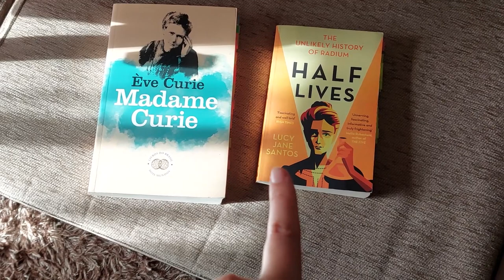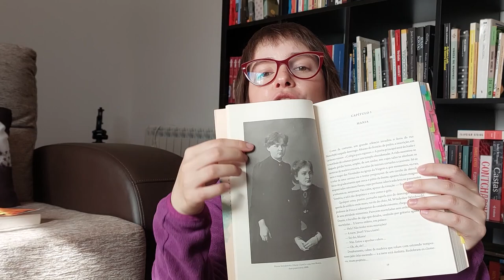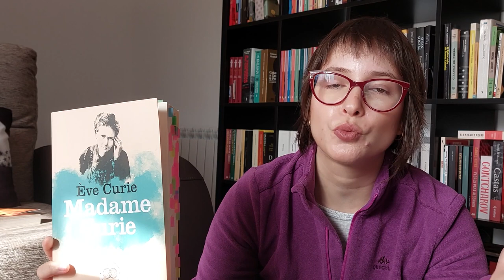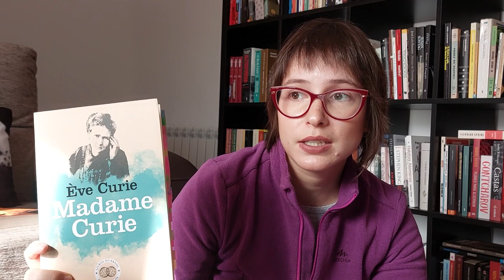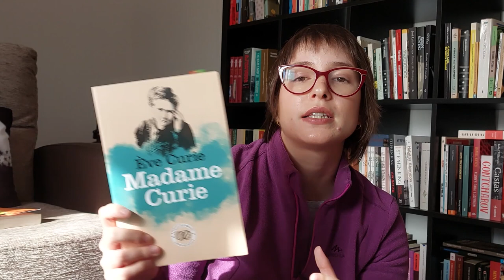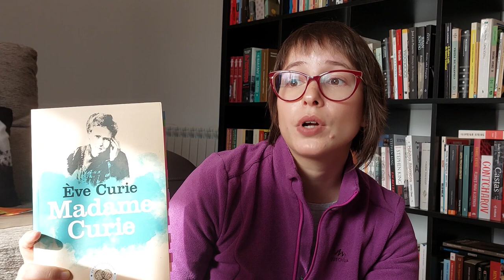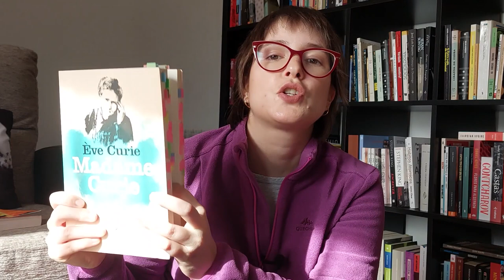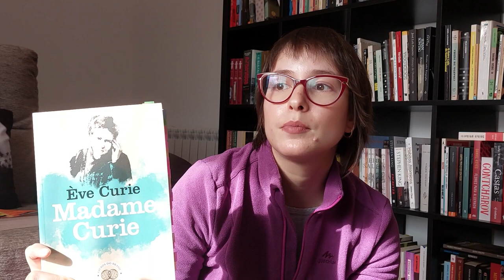Reading Vlog | Two Books Picking Throught the History of Science | Books & Doodles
Hi guys!
Here I present my failed attempt of a reading vlog. I explain myself in the intro 😅 Hope you enjoy!

📚 Books mentioned:
- Madame Curie by Ève Curie
- Half Lives by Lucy Jane Santos

* A partir destes links recebo uma pequena comissão sem adicionar nada ao preço final da tua compra. E é uma maneira de ajudares esta criadora de conteúdos :)

🕰️Timestamps:
00:00 Intro
02:39 Chores
05:16 Check-in n1
34:30 Lunch
41:08 Check-in n2
01:01:01 Pasteis de Nata
01:10:13 Check-in n3
01:36:58 Some Thoughts

👉Equipment and edition:
- Samsung A52s
- kdenlive

Free Background Music (No Copyright)

Free Music No Copyright (Safe)